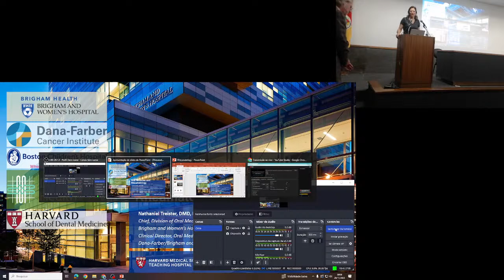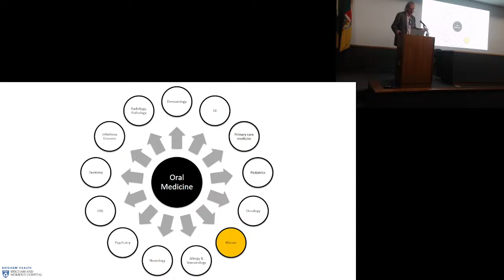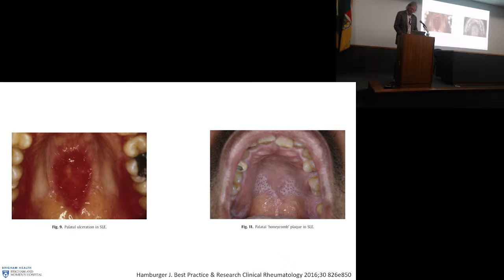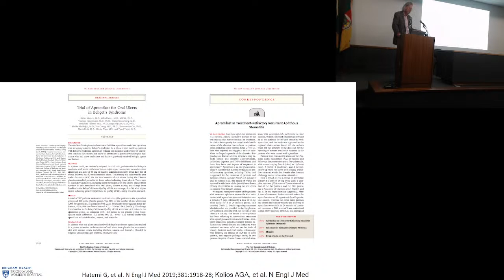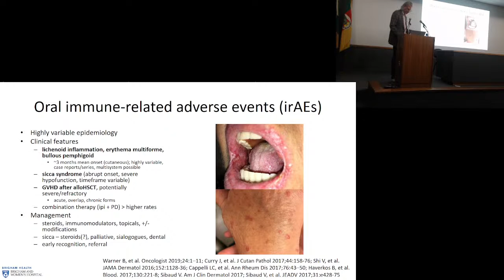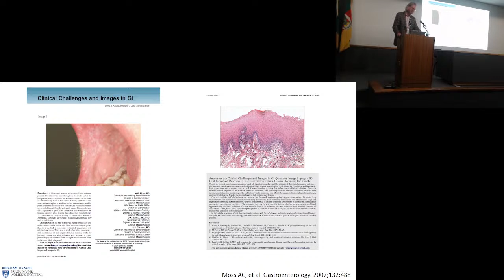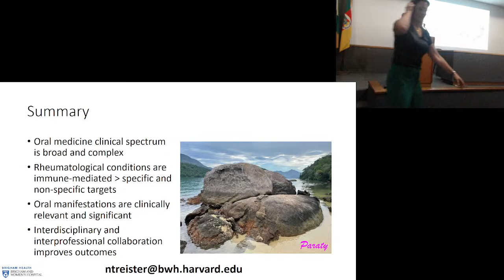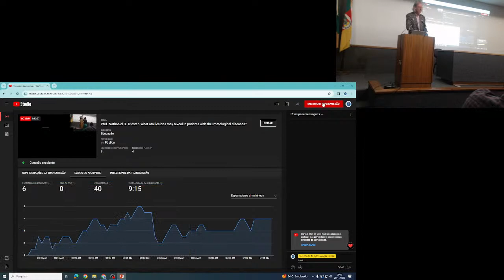Prof. Nathaniel S. Triester- What oral lesions may reveal in patients with rheumatological diseases?